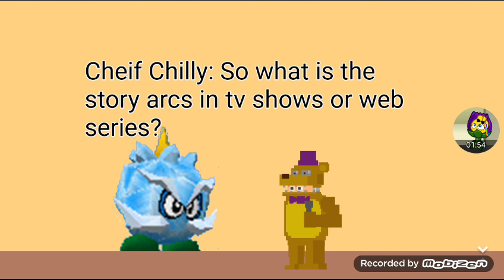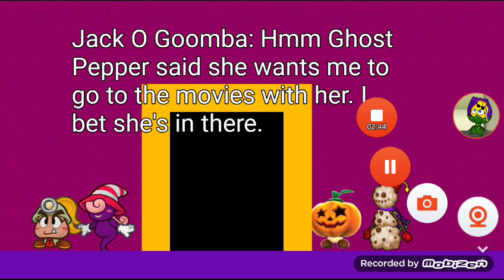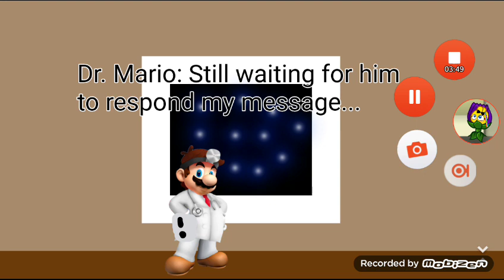The Key and Deflagration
The Aqua Blue Key is considered a key that reveals a secret that heats up until it burns away rapidly.